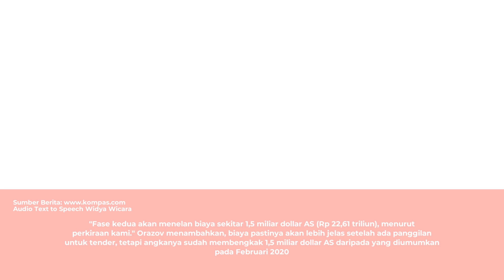Turkmenistan Akan Bangun Kota Baru untuk Hormati Mantan Presiden | Audio News Suara Hari Ini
Kota baru akan berjarak 30 kilometer dari ibu kota Ashgabat dan bakal menyandang gelar Gurbanguly Berdymukhamedov yaitu Arkadag.